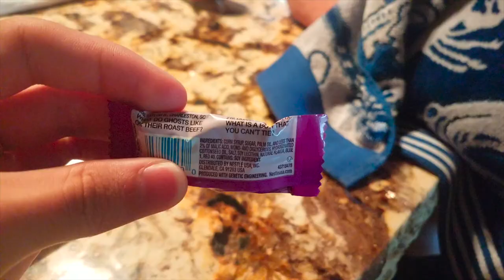Day 4: A Crazy Crash || Bass Lake Travel Vlog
We fell off of that inner-tube pretty hard, we're still feeling it on our bodies! Today was great despite not doing much! :)

Gear
Main Camera